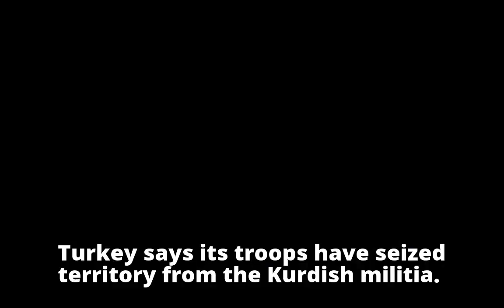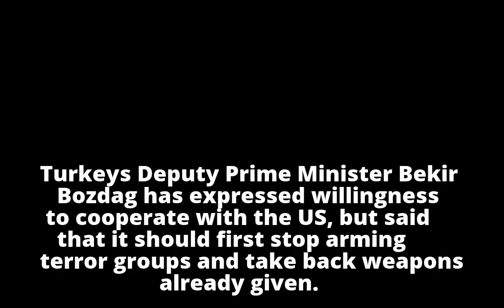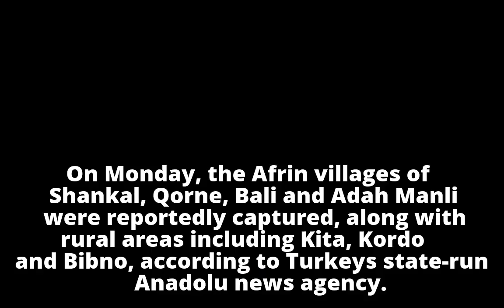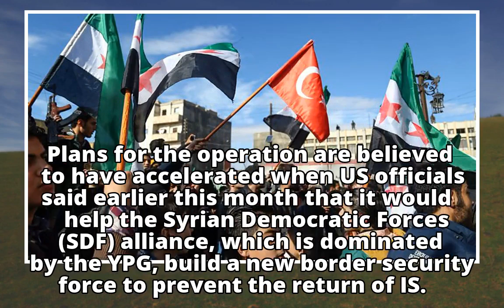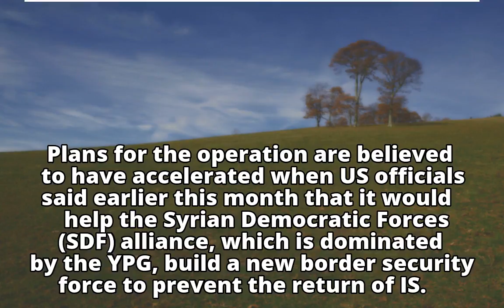Syria offensive: US seeks to address Turkey's 'legitimate' security concerns